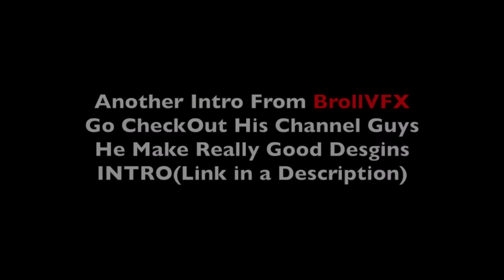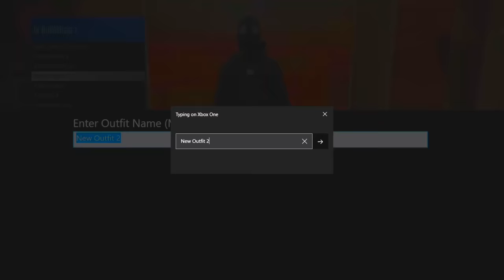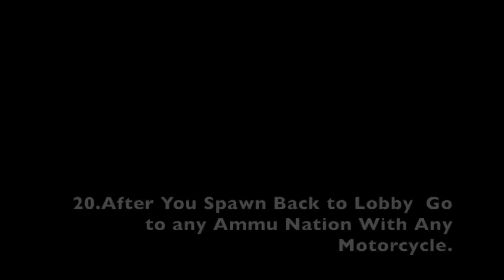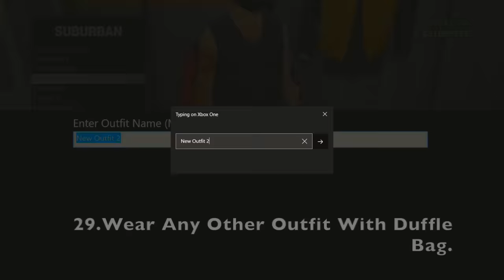GTA 5 Online *HOW TO CREATE MODDED OUTFIT* (FreemodE)USING CLOTHING GLITCHES 1.38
★ Help Me TO Reach 4500 SUB ★
★Thank You SO, Much For 4000 SUB💯(Love You Guys) 💯 💯 💯

►GTA 5 Online *HOW TO CREATE MODDED* USING CLOTHING GLITCHES 1.37